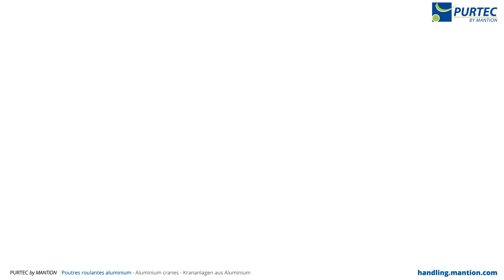Manutention - PURTEC by MANTION : montage poutre complète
Découvrez dans cette vidéo le descriptif complet d'assemblage et montage des poutres roulantes PURTEC by Mantion.

La qualité de roulement est incomparable sur le marché actuel.

Discover in this video the complete description of assembly and installation of PURTEC by Mantion cranes.

The ride quality is unmatched in the current market.